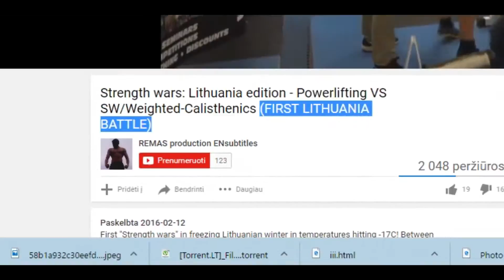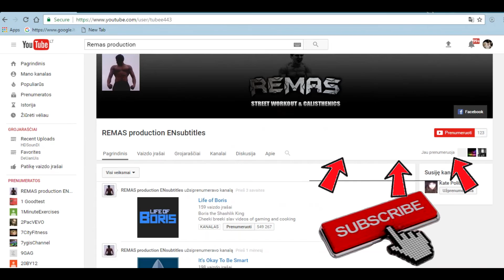Strength wars: Lithuania edition - The revenge INTRODUCTION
How we all remember in 2016 january happen first Lithuania battle  in temperatures hitting -17C! and fight happen between Remas WEIGHTED CALINETHIS vs Osvaldas POWERLIFTER.athletes!!

Sadly, Osvaldos lost the battle, but did not want to leave it like this... then after one year we agen meet in this freezing Lithuania weathers at 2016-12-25 to see wath more powerful are!! and of course Osvaldas chance in revenge... for this reasons we left same rules like in first batte...

Rules:

Strenght superset need to do fast how can in 10 min each exercise with 15 rep:
squats 100kg
Pull ups 24kg
Deadlift 150kg
Push ups with 24kg on back

Unexpected change and dell in intense battle:
Remas do squats 10 reps because in video can see how Osvaldas lose pull ups stamina and him do only 10 rep, but needed 15 rep.
then just we have talked in video and deal that be honest battle and i can do 10 reps of my exercise wath i chose. i chose squats!
Just save time we decide this deal do!

Fotos:
Remas-WEIGHTED CALINETHIS vs Osvaldas-POWERLIFTER

Both athletes compare after one year... Who win after one year ?

When you have addiction to ice crem... and you crazy o.O

EN
For more news and info go here:
LT
Daugiau naujienu ir informacijos rasite mano puslapije:
Remas - street workout & Calisthenics - Facebook